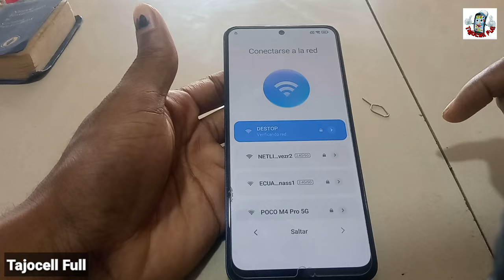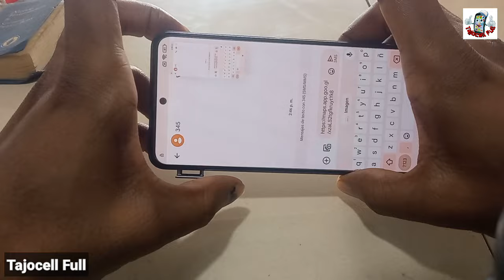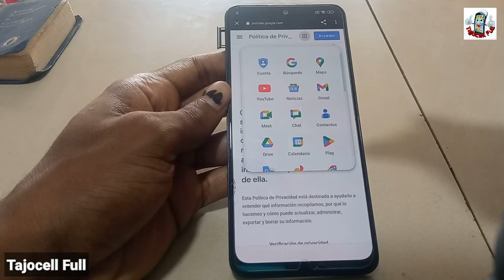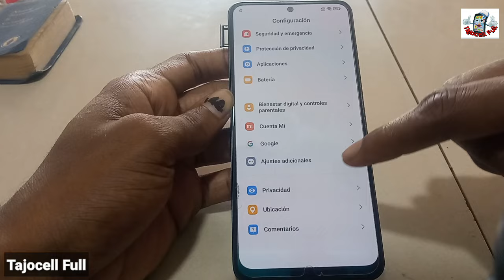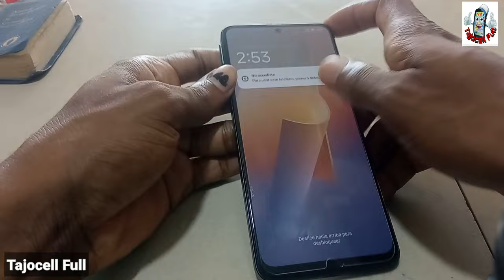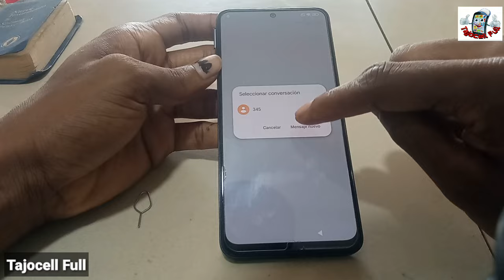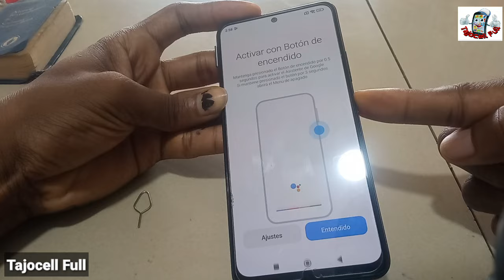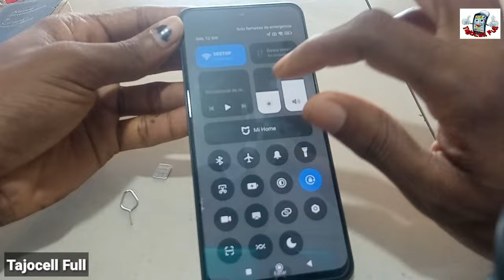Frp Xiaomi HyperOS, Eliminar Cuenta Google Xiaomi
De esta manera restablecerás la cuenta de google a tu dispositivo celular Xiaomi.

Redmi Note 12 hyperos,
Frp xiaomi redmi note 12 hyperos,
Frp xiaomi hyperos,

Frp  22101317C,
Frp  22111317G,
Frp  22111317I,
Frp 22101317C hyperos
Frp 22111317G hyperos
Frp 22111317I hyperos

Frp Manual para todos los Xiaomi,
Frp Manual para todos los Xiaomi Redmi,
Frp Manual para todos los Xiaomi Redmi  note,
Frp Manual para todos los Mi Xiaomi,

Quitar Cuenta De Google para todos los Xiaomi,
Quitar Cuenta De Google para todos los Xiaomi Redmi,
Quitar Cuenta De Google para todos los Xiaomi Redmi note,

Xiaomi,
Xiaomi Redmi,
Xiaomi Redmi Note,
Redmi,
Note,
Frp,
Como,

Frp Xiaomi Redmi 9,
Frp Redmi 9,
Frp manual Xiaomi Redmi 9,
Quitar cuenta de google Xiaomi Redmi 9,
Quitar cuenta de google manual Xiaomi Redmi 9,

Frp Xiaomi Redmi note 9 Pro miui 13,
Frp Redmi note 9 Pro,
Frp manual Xiaomi Redmi note 9 Pro miui 13,
Quitar cuenta de google Xiaomi Redmi note 9 Pro miui 13,
Quitar cuenta de google manual Xiaomi Redmi note 9 Pro,

Frp Xiaomi Redmi 10C,
Frp Redmi 10C,
Frp manual Xiaomi Redmi 10C,
Quitar cuenta de google Xiaomi Redmi 10C,
Quitar cuenta de google manual Xiaomi Redmi 10C,

Frp Xiaomi Redmi 9T,
Frp Redmi 9t,
Frp manual Xiaomi Redmi 9t,
Quitar cuenta de google Xiaomi Redmi 9t,
Quitar cuenta de google manual Xiaomi Redmi 9t,

Frp Xiaomi Redmi 6A,
Frp Redmi 6A,
Frp manual Xiaomi Redmi 6A,
Quitar cuenta de google Xiaomi Redmi 6A,
Quitar cuenta de google manual Xiaomi Redmi 6A,

Frp xiaomi redmi note 8,
Quitar Cuenta De google xiaomi redmi note 8,
Saltar cuenta de google xiaomi redmi note 8,

Frp xiaomi redmi note 8 Pro,
Quitar Cuenta De google xiaomiredminote8 Pro,
Saltar cuenta de google xiaomi redmi note 8 Pro,

Frp manual M1908C3KH,
Quitar Cuenta De google manual M1908C3KH,
Saltar Cuenta de google manual M1908C3KH,

Frp xiaomi redmi note 10s,
Quitar Cuenta De google xiaomi redmi note 10s,
Saltar cuenta de google xiaomi redmi note 10s,